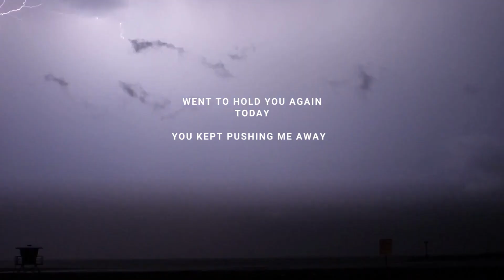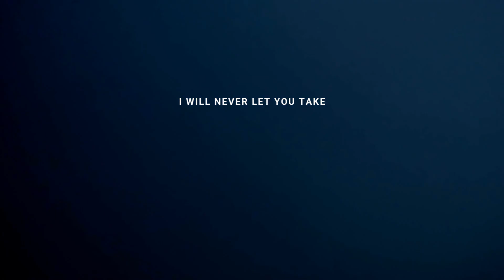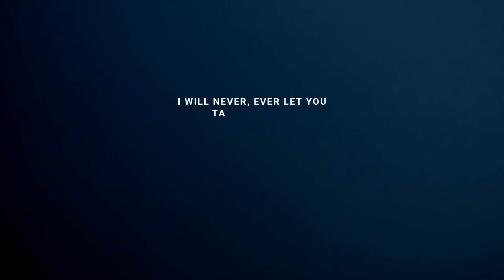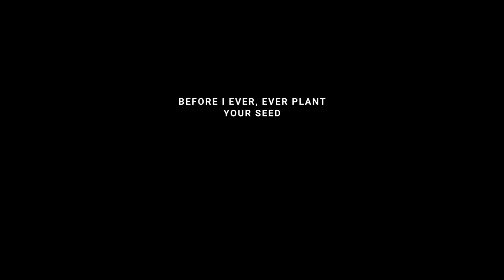Seed Lyric Video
PHOTOSENSITIVITY WARNING: Video contains sequences of flashing light.

The official lyric video for "Seed" another demo song by Second Story Apparitions. Words and music by J.J. Lee, video made my Moon Jo using Canva. Thank you for checking us out!